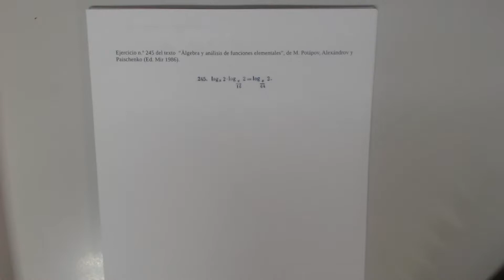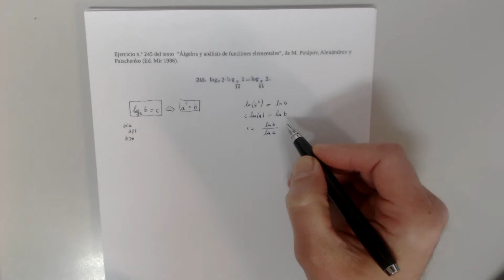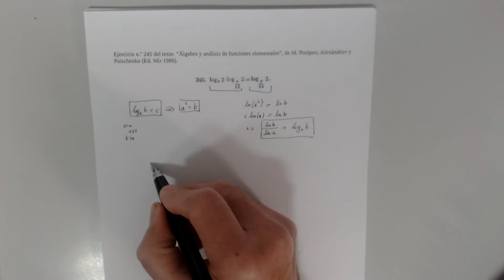Ecuación logarítmica peculiar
Resolvemos una ecuación logarítmica del texto  "Álgebra y anaĺisis de funciones elementales" de Potàpov (Ed. Mir).